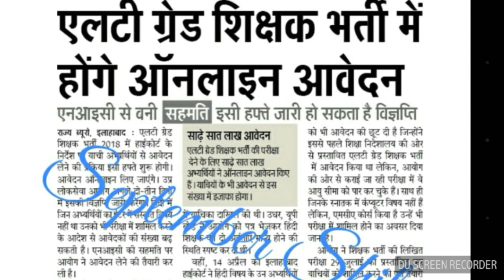Lt Grade Exam 2018 Lasted Update 30 May